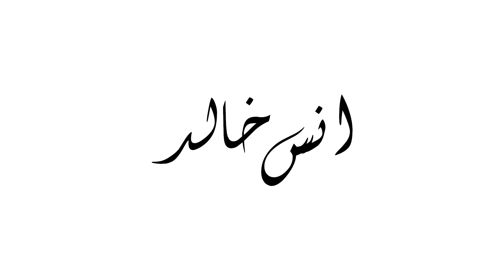Journey with Jannat | An Inclusive Infotainment Show | Arman Ali Pasha | Full Episode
The model turned actor, Arman Ali Pasha, started his acting journey with the drama ‘Adhi Gawahi’ and since then his career graph has seen exponential growth. He ventured in modelling, while studying law, and modeled for various national and multinational brands. He also acted in a number of serials including ‘Adhi Gawahi’, ‘Rashk’, ‘Ek Aashiyan Banaya Tha’, ‘Hoor Pari’, ‘Jaltay Khwaab, ‘Mujhay Rang De’ and ‘Ajnabi Lage Zindagi’. Recently, he was seen in the drama ‘Meri Mishaal’ and a short film named ‘Heartbeat’.He has a great love for Sufism and is very close to spirituality.

Journey with Jannat is a weekly infotainment program, hosted on social media platforms like YouTube, Instagram, and Facebook by renowned Tran-Activist, Ms. Jannat Ali. This program is a platform for celebrities, change agents, well-known personalities from different walks of life to share their experiences, insights with the wider audience. Further to the above, this endeavor provides space for unheard deserving, and talented community role models to share their stories/work for the community too.

Makeup by: Vicky Shah
Content Writer: Omer Mubashir and Track-T
Videographer: Annas Khalid
Social Media Manager: Shahzeb.k.official